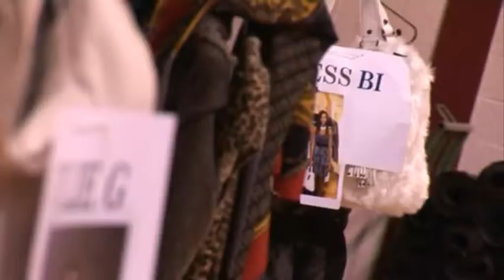Défilé de mode.flv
Défilé de mode pour les magasins Topaze Automne Hiver 2010.

Si vous désirez filmer votre défilé. N'hésitez pas à me contacter. Devis gratuit